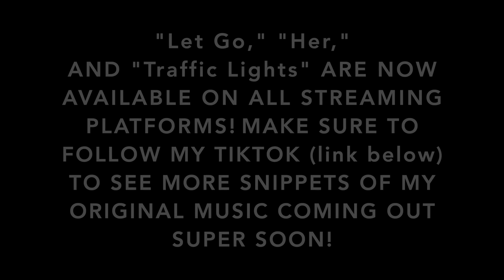Happier (cover) By Olivia Rodrigo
Helloooo Loves! Here’s yet another highly requested Olivia Rodrigo cover haha! I really hope you enjoy it! Leave more suggestions in the comment section! Also Happy Pride month! Always be unapologetically you, and ignore the ignorant people, they’re not worth your time! Much love to my LGBTQIA+ community this month, and every month for that matter!

(If the key doesn’t sound like the original karaoke, it is because I used the “Amazing Slow Downer” app to change the key of the song to fit my voice! Make sure to get this app if you have a hard time finding karaokes that fit your range, it’s a true life saver. Yes I have the full version(which is $10.00) but it is definitely worth the investment!)